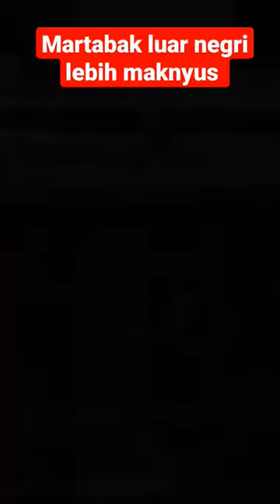martabak manis ala luar negri